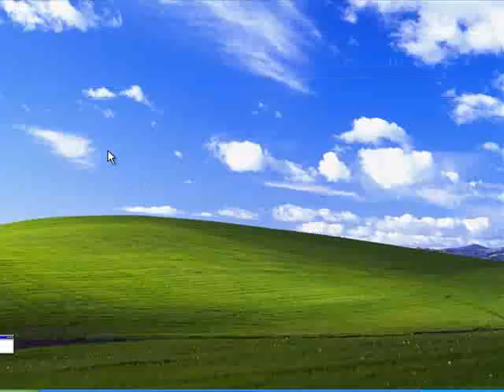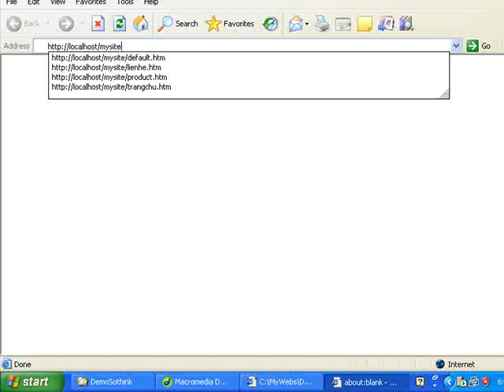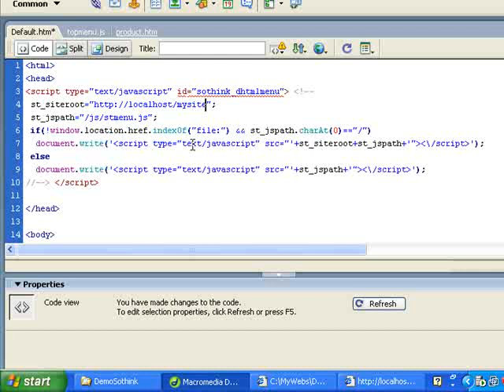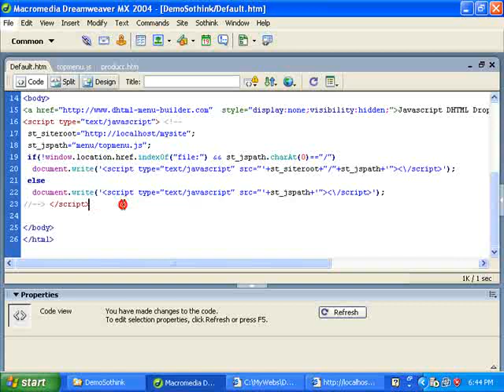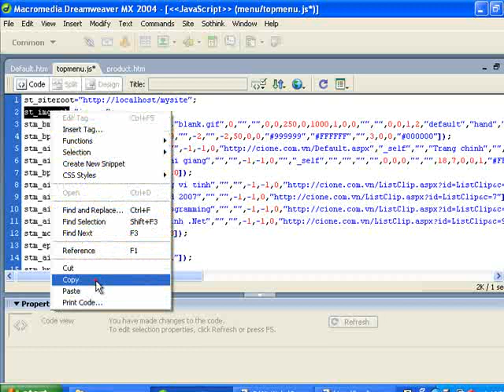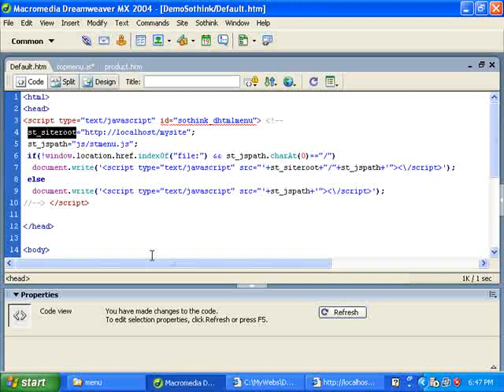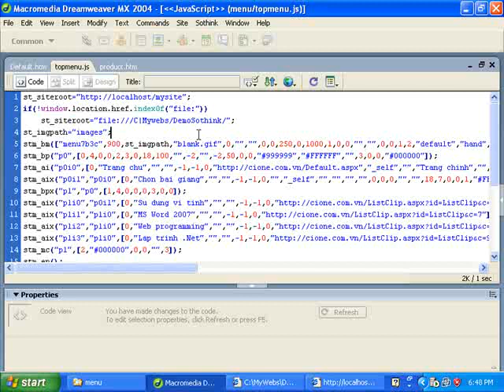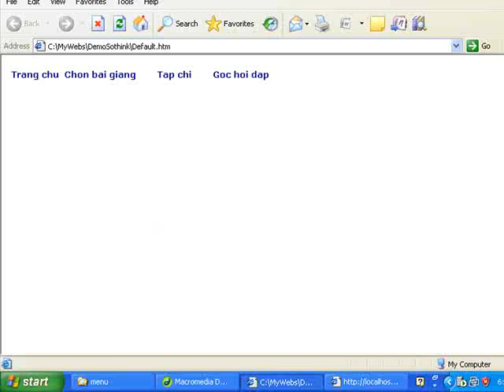Thiết kế menu chuyên nghiệp bằng Sothink P4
Ở video cuối cùng này chúng ta sẽ cùng nhau chỉnh sửa ma nguồn do Sothink tạo ra để menu chúng ta thiết kế có thể chạy cả trên web server cũng như tại local